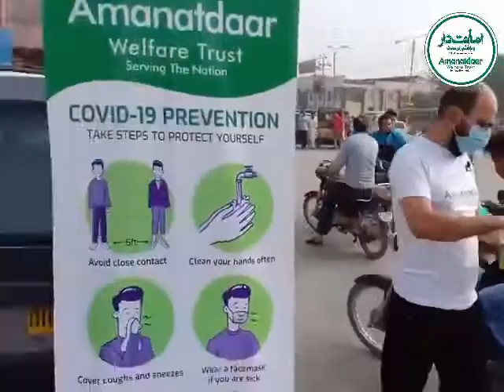😷😷😷😷😷😷😷😷😷😷😷 AMANATDAAR MASK CAMPAIGN